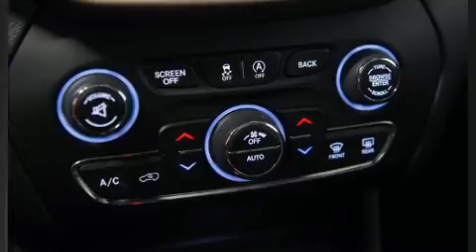2016 Jeep Cherokee LIMITED CUIR TOIT GPS V6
Brossard Hyundai
8750, Boul Taschereau

La route vous appartient avec le Jeep Cherokee 2016. Affichant moins de 50 000 km au compteur, ce VUS 4 portes met la priorit�� sur le confort, la s��curit�� et son c��t�� pratique. Ce v��hicule propose une polyvalente transmission int��grale coupl��e �� une transmission automatique et un moteur 6 cylindres de 3,2 L. Parmi les principales caract��ristiques on retrouve des vitres �� commande ��lectrique, des phares �� extinction temporis��e, l'ouverture automatique de la glace du conducteur, un compte-tours, un ordinateur de bord, le r��troviseur central avec fonction anti��blouissement automatique, un afficheur de la temp��rature ext��rieure, et un r��gulateur de vitesse. Les caract��ristiques de luxe, comme le climatiseur automatique et les si��ges en cuir prouvent qu'un v��hicule ��conomique n'a pas �� ��tre d��pouill��. Comporte une t��l��commande int��gr��e d'ouvre-porte de garage, une autre des options distinctives de ce v��hicule. Son look attirant est rehauss�� par de rutilantes roues en alliage qui brillent dans ses ailes. Jeep accorde la priorit�� �� la s��curit�� et la protection en incluant: coussins gonflables �� l'avant avec d��tecteur de poids du passager, coussins gonflables lat��raux �� l'avant et �� l'arri��re, syst��me antipatinage, syst��me d'assistance au freinage, appuis-t��te avant anti-coup de fouet, la mise hors de fonction du syst��me d'allumage, et freins antiblocage. Le dispositif de stabilit�� ��lectronique g��re automatiquement les syst��mes du v��hicule pour vous maintenir en ligne droite. Nous serons aussi en mesure de r��viser toutes les options de financement de votre prochain v��hicule. Nous serons heureux de r��pondre �� toutes vos questions. Nous sommes l�� pour vous aider.